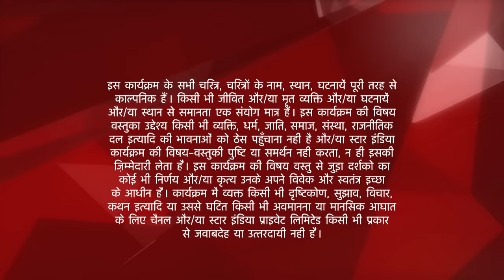Iss Pyar Ko Kya Naam Doon? | Kyun chhoda Khushi ne Arnav ka ghar?